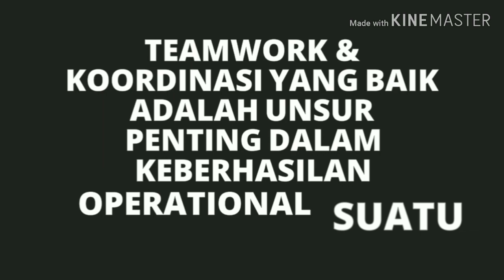Inilah Tambang Batubara Terbesar di Indonesia bahkan Dunia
PT. Kaltim Prima Coal (KPC) adalah perusahaan tambang batubara Terbesar di Indonesia Dan termasuk yang Terbesar di Dunia. Dengan luas area lebih dari 80 ribu Ha , KPC mampu memproduksi batubara pada tahun 2019 dengan total lebih dari 60 juta Ton.

Di video ini, Kalian akan Saya ajak untuk melihat kondisi operasional dari tambang batubara terbesar tersebut.

Jika ingin bertanya tentang Hal apapun terkait video ini silahkan isi kolom komentar di bawah. Terimakasih, Salam Damai.